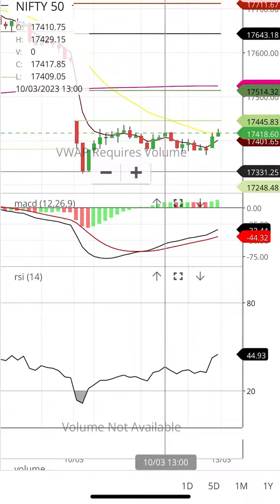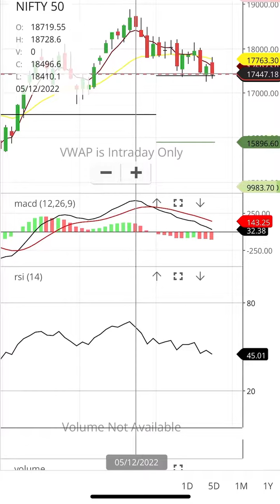13-3-2023 NIFTY 50 NIFTY 50 LEVELS NIFTY 50 resistance and support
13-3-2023 nifty NIFTY 50 NIFTY 50 LEVELS NIFTY 50 resistance and support